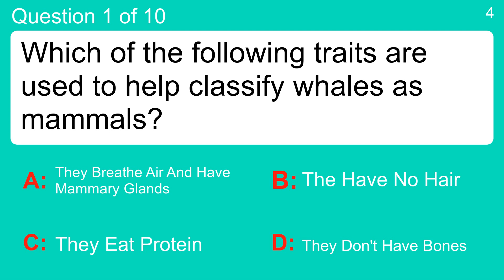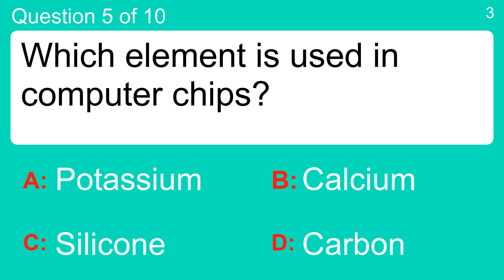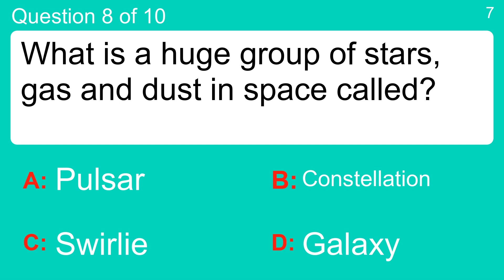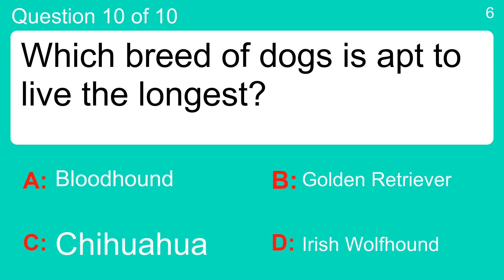Science Trivia Quiz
Question 1 : Which of the following traits are used to help classify whales as mammals?
 Answer a: They Don't Have Bones
 Answer b: The Have No Hair
 Answer c: They Eat Protein
 Answer d: They Breathe Air And Have Mammary Glands

Question 2 : Which force opposes motion between two objects?
 Answer a: Fission
 Answer b: Friction
 Answer c: Maintaining
 Answer d: Mountain

Question 3 : What does ocean thermal gradient mean?
 Answer a: Boiling Point Of Seawater
 Answer b: Temperature Of Ocean Floor
 Answer c: Temperature Difference By Depth
 Answer d: Wave Height

Question 4 : What chamber do divers go into to prevent a diving sickness called "the bends"?
 Answer a: Chamber Of Secrets
 Answer b: Hyperbaric Chamber
 Answer c: Nitrogen Chamber
 Answer d: Pot Chamber

Question 5 : Which element is used in computer chips?
 Answer a: Calcium
 Answer b: Carbon
 Answer c: Potassium
 Answer d: Silicone

Question 6 : Which theory states that living things come only from other living things?
 Answer a: Biochemical
 Answer b: Biogenesis
 Answer c: Spontaneous Generation
 Answer d: Spontaneous Combustion

Question 7 : What probably caused the dinosaurs to go extinct?
 Answer a: Hunted to Extinction
 Answer b: Laziness
 Answer c: Meteorite
 Answer d: Natural Selection

Question 8 : What is a huge group of stars, gas and dust in space called?
 Answer a: Constellation
 Answer b: Galaxy
 Answer c: Pulsar
 Answer d: Swirlie

Question 9 : In around four billion years, what will our Sun become?
 Answer a: A red giant
 Answer b: A blue giant
 Answer c: A white giant
 Answer d: A black giant

Question 10 : Which breed of dogs is apt to live the longest?
 Answer a: Bloodhound
 Answer b: Chihuahua
 Answer c: Golden Retriever
 Answer d: Irish Wolfhound